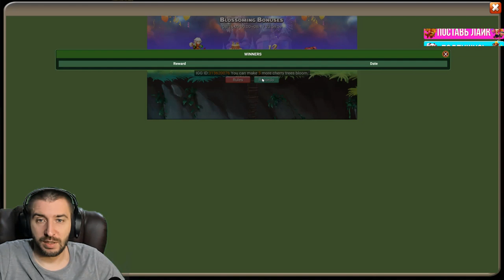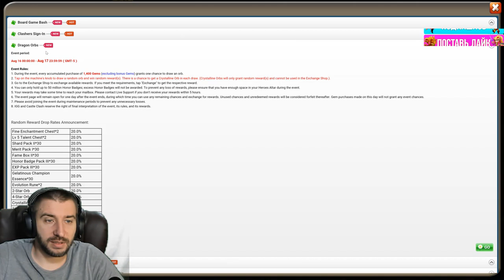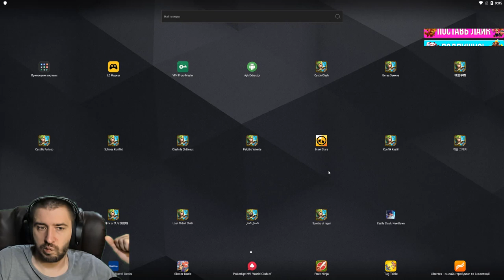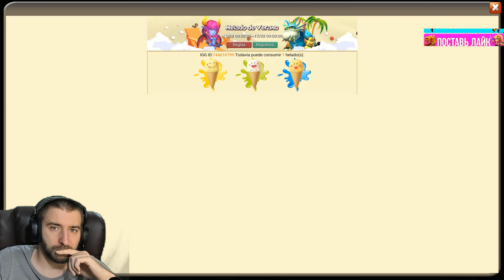НОВАЯ ТОП АКЦИЯ C ХАЛЯВНЫМИ ГЕРОЯМИ US \ ИЗМЕНЕНИЕ И УДВОЕНИЕ НАГРАД \ БИТВА ЗАМКОВ \ CASTLE CLASH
Играем в новую акцию на английском сервере.